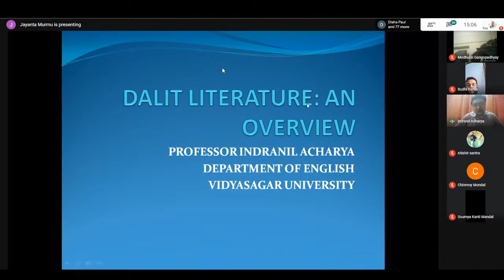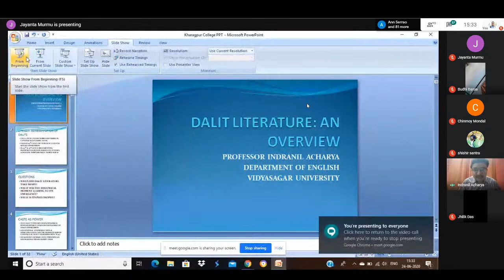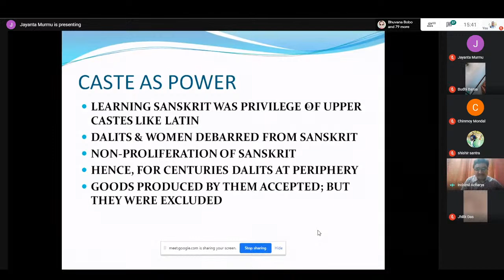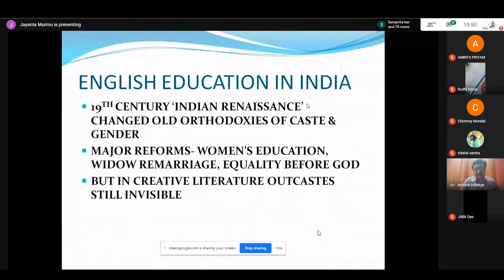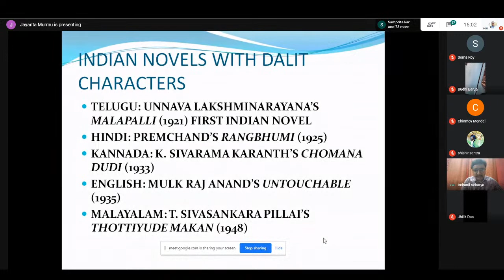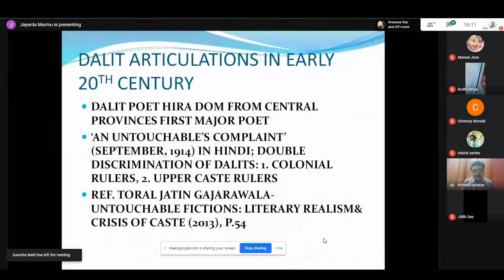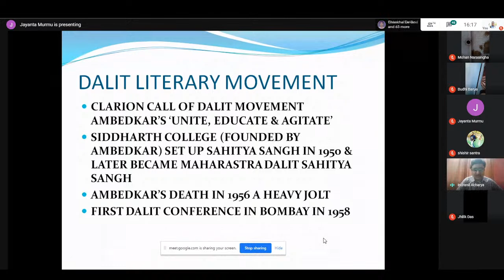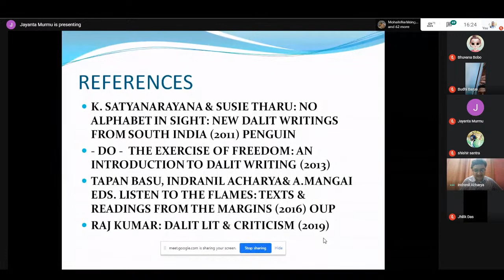Dalit Literature: An Overview by Department of English